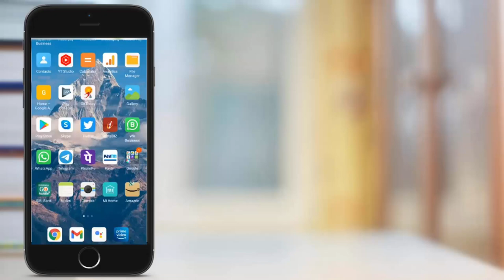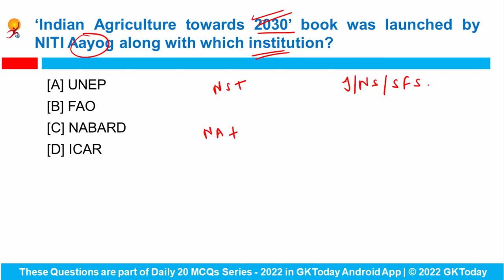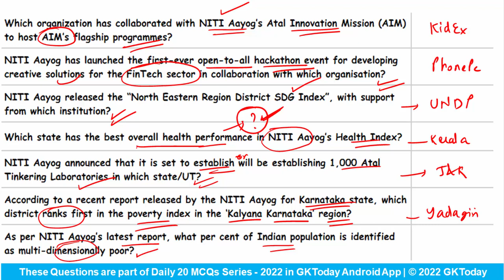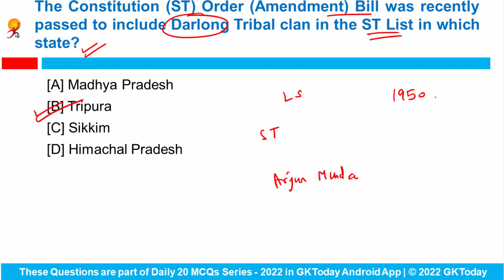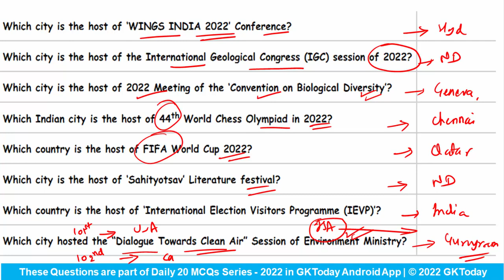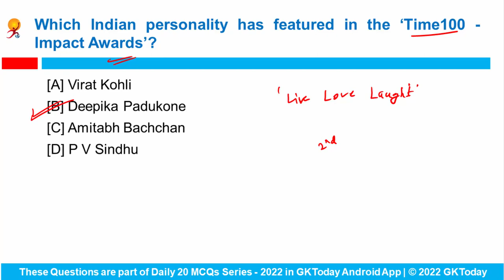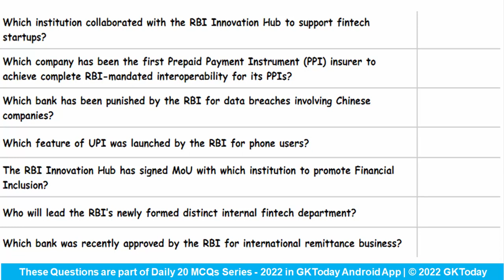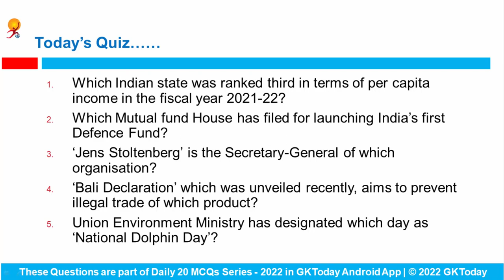1 April 2022 Current Affairs in English by GKToday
In this video, we discuss GKToday's Top Current Affairs MCQs for April 1, 2022.